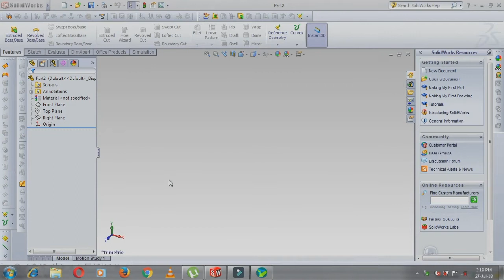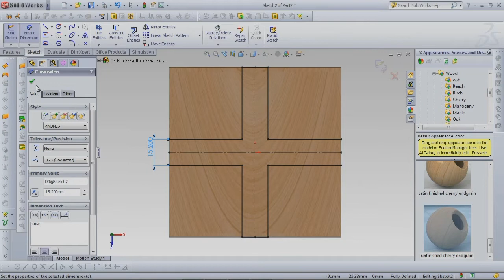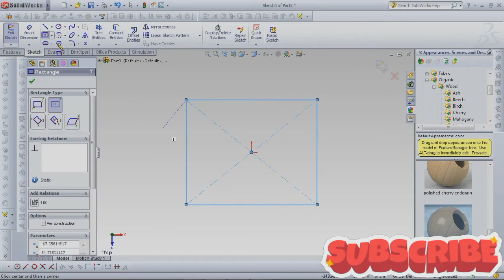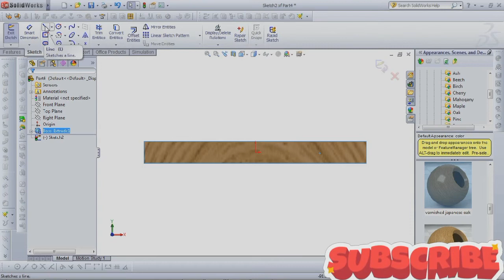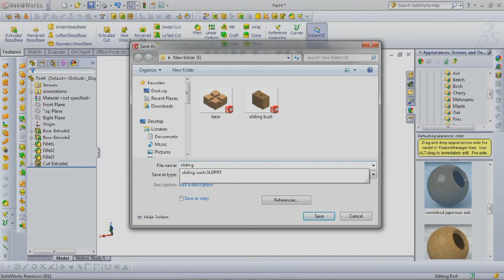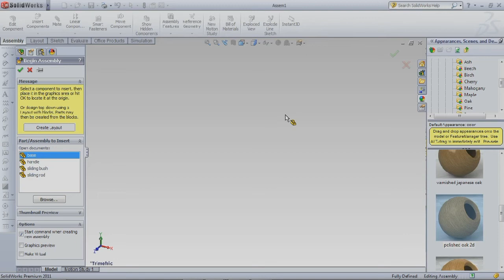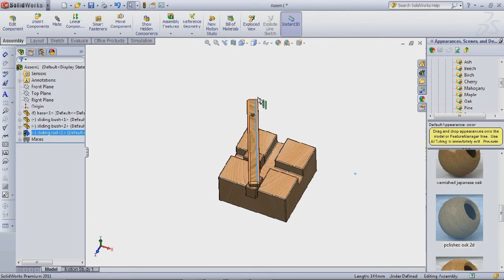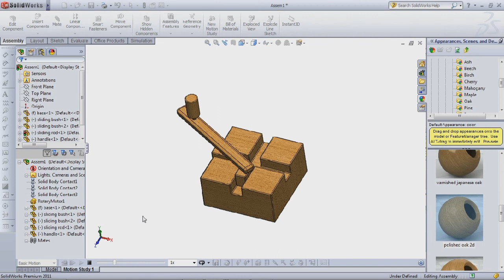Wooden Toy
Design a simple Wooden Toy in soildwork